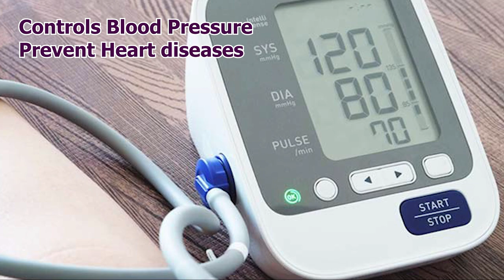மலேசியன் ஸ்டைல் லாக்ஸ /Malaysian Laksa in tamil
Paleo diet laksa made with zucchini noodles,It is a  paleo recipe in tamil,skip dry shrimp and meat add some paneer and some vegetables to make veg paleo recipe.It is a complete Paleo Meal

We are a group of fun loving people who love to travel for food. We are basically from Bangalore in Karnataka and my native is Chennai in Tamil Nadu. We mostly keep travelling and explore the best restaurants and the best nonveg hotels around Bangalore and Chennai  in Tamil Nadu.
Our Channel is mainly focused on food reviewing , cooking some wonderful recipes which were really good at restaurants and parenting skills with our experience.
Our channel is basically in Tamil and we can speak multiple languages .
We would love to travel through out India to explore new variety of food or dishes to learn there culture and there regional cuisine.
We will travel more and keep posting videos to keep you guys entertained so please subscribe to our channel " Selva's travel for food" To travel with us and have fun with us.